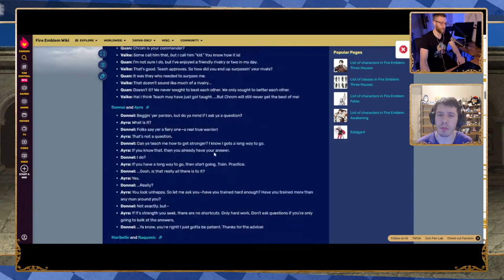Why is Echoes so Good?! ft. @UltimaShadowX | A Fire Emblem Live Show | Episode 6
The S-Rank Podcast is a Fire Emblem based liveshow hosted by Faerghast.